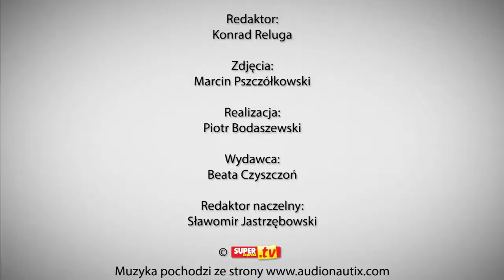Aneta Zając kupi ZŁOTE monety, a nawet postawi dom?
Anecie Zając, znanej m.in. z serialu "Pierwsza miłość", szaleństwa nie w głowie. Jak mówi zwyciężczyni pierwszej edycji show Polsatu "Dancing with the Stars. Taniec z gwiazdami", z pokaźnej wygranej wciąż nie wydała nawet złotówki. Ani na remont, ani na wymarzoną suknię od Diora, czy nawet na lody! Czy może być to podyktowane brakiem pomysłu na co wydać te pieniądze? Tak też pomyśleliśmy, i z naszym redaktorem Konradem Relugą postanowiliśmy poradzić Anecie co mogłaby zrobić z tak pokaźną sumką! Oto kolejny odcinek z serii WYLICZANKA - czyli polityka, wydarzenia i świat w LICZBACH!